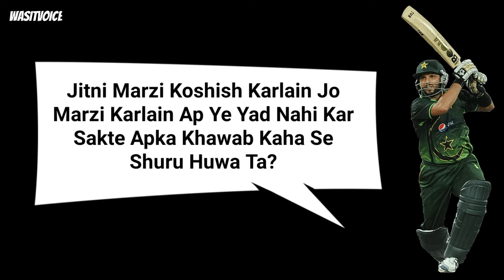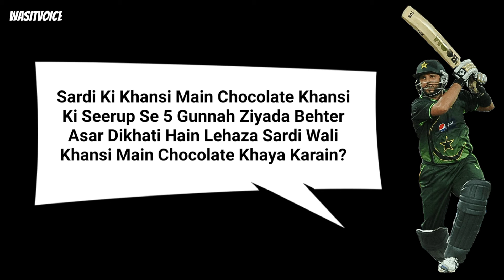Intresting Facts About Human In Urdu | Mind Blowing Facts About Life (Urdu/Hindi)